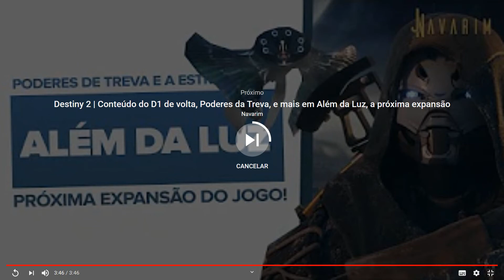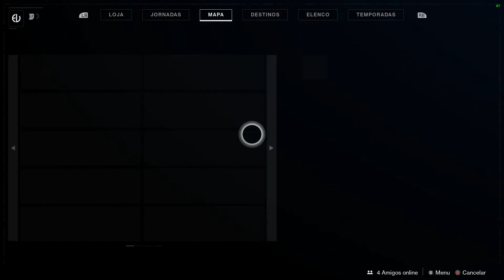Destiny 2 Temporada das Aparições 233 O Início da Temporada